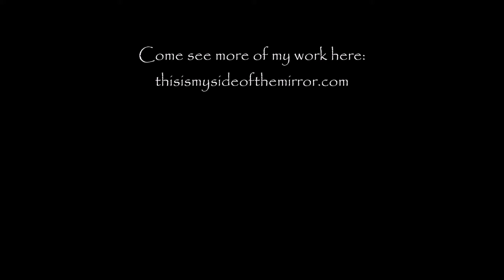The 29 Faces September 2015 Challenge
These are many of the faces that I created in the month of September -- several did not make it into this video...don't ask me why...but most are here.

Ayala Arts runs this challenge.